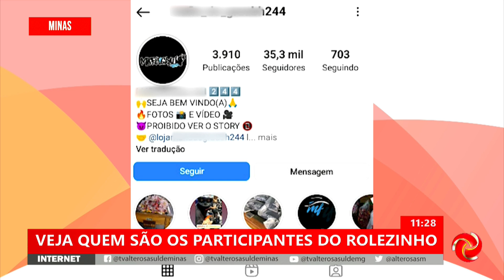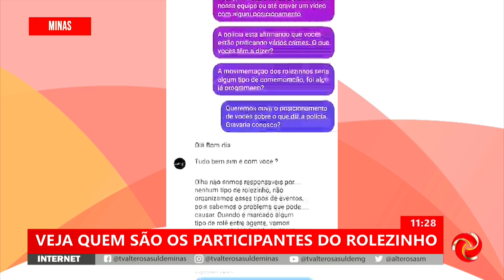Veja quem são os participantes dos 'rolezinhos'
VEJA QUEM SÃO OS PARTICIPANTES DOS 'ROLEZINHOS' | Veja quem são os participantes dos 'rolezinhos' em Minas Gerais.